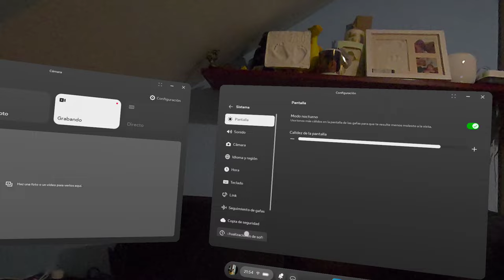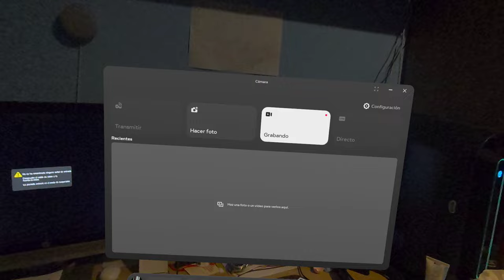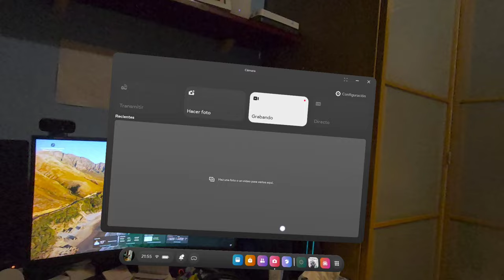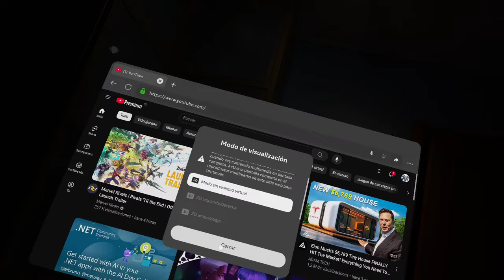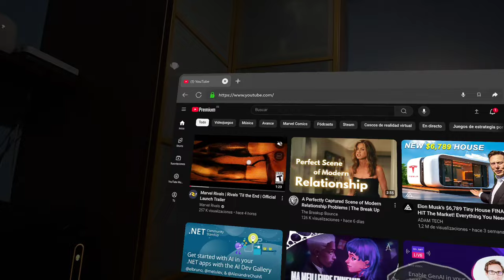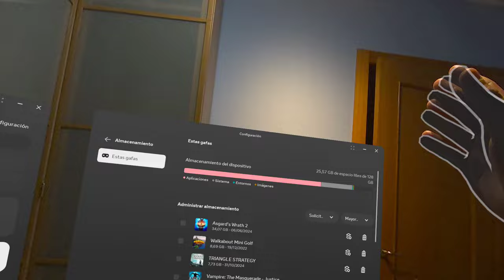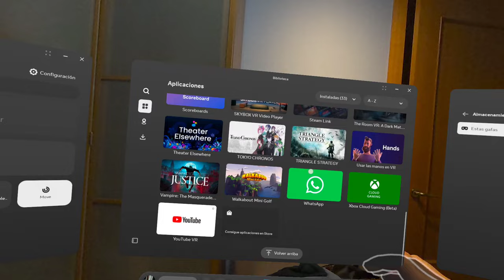Meta Quest 3 - Manejo de interfaz con mandos y seguimiento de manos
Un breve ejemplo de cómo se maneja la interfaz con mandos y con el seguimiento de manos, y un poco de demo de cómo se pueden ver vídeos 4k u 8k en pantallas brutalmente grandes y con gran detalle.